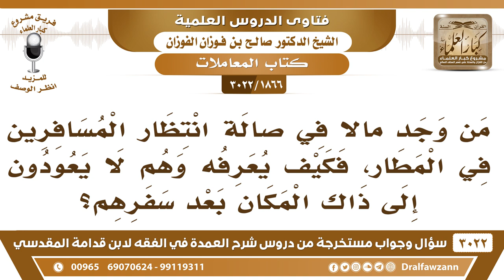[1866 -3022] ما حكم من وجد مالا في صالة انتظار المسافرين في المطار، علما أنهم لا يعودون لنفس المكان؟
-"[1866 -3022] السؤال: من وجد مالاً في صالة انتظار المسافرين في المطار، فكيف يعرفه وهم لا يعودون إلى ذاك المكان بعد سفرهم؟
الجَوَابُ: فيها أمكنة في المطارات للمخلفات من المسافرين توضع فيها، مخلفات المسافرين.
للاشتراك في قناة الشيخ صالح الفوزان

للاستفسار والإقتراحات والدعم
رئيس الفريق
لمشروع كبار العلماء